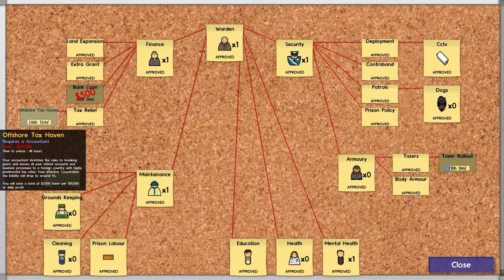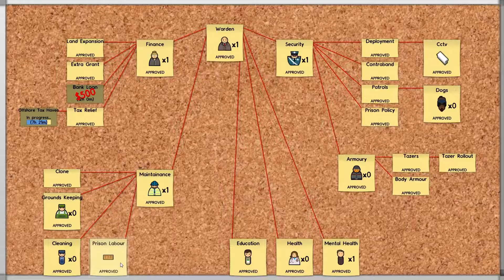Prison Architect Season 1 Episode 8 CCTV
I install CCTV to watch over my out door cells .